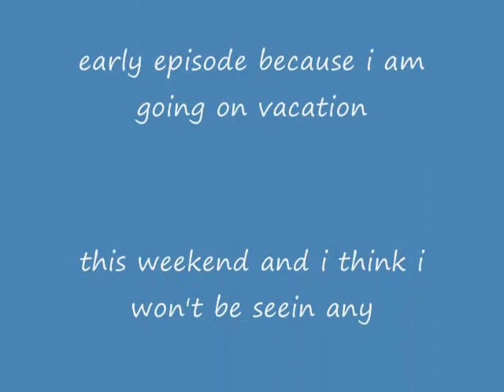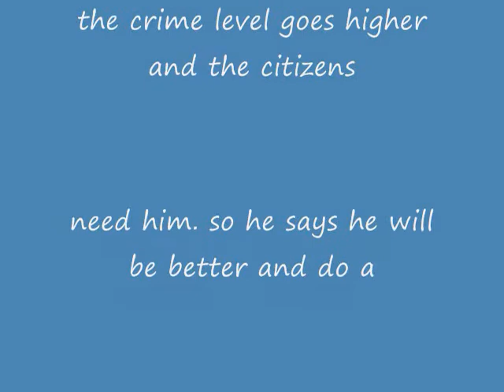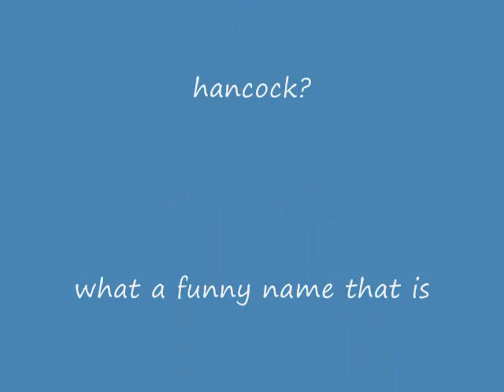early trailer talk or trailer talk #5 hancock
i talk about the new superhero flim hancock in this early episode